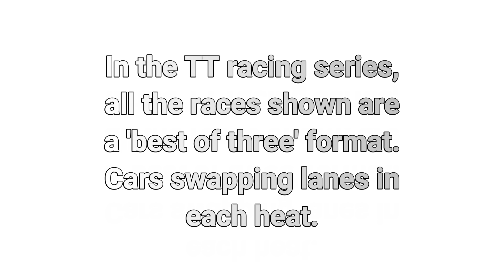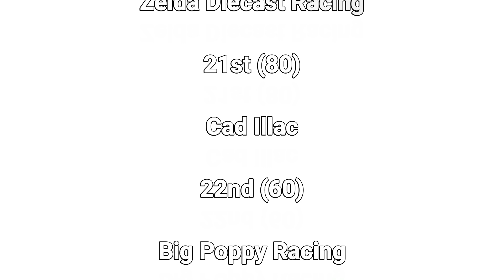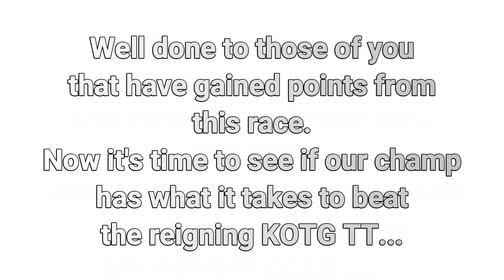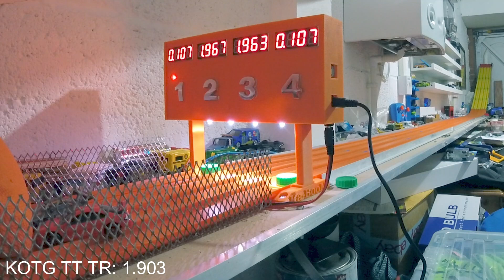TT7. King of the Garage Team Transport (March 2023) Race Day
0:00 Intro
1:00 Qualifiers
3:03 Playoffs
4:07 Final
6:16 KOTG TT Challenge